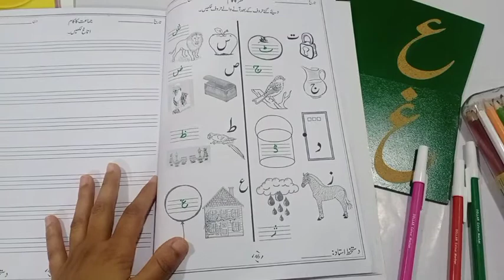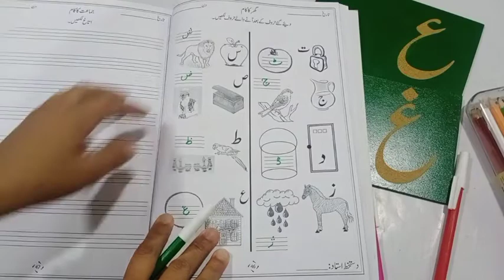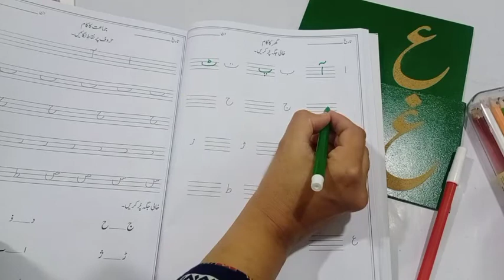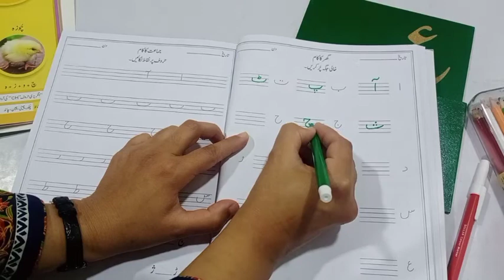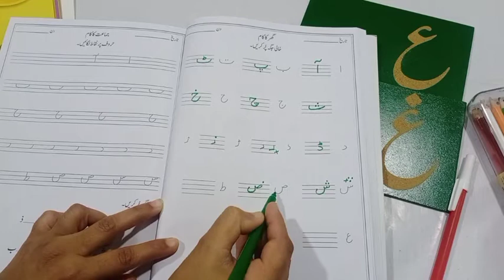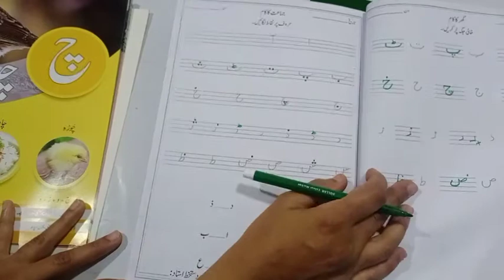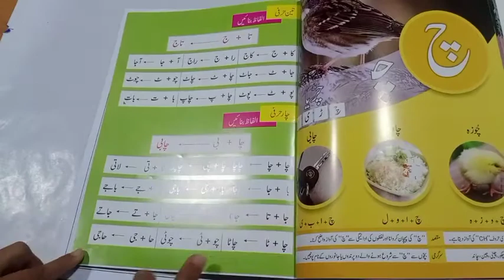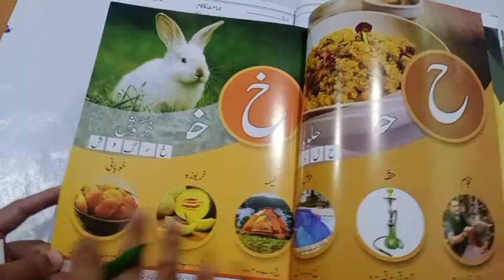گریڈ: نرسری ورک بک صفحہ نمبر 47 تا 49 ، بک صفحہ نمبر 13 تا 15